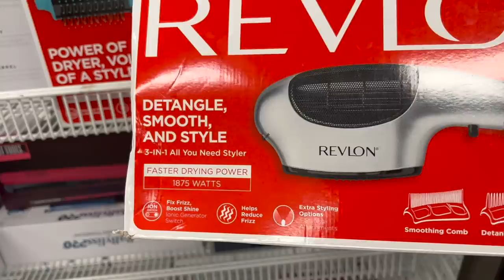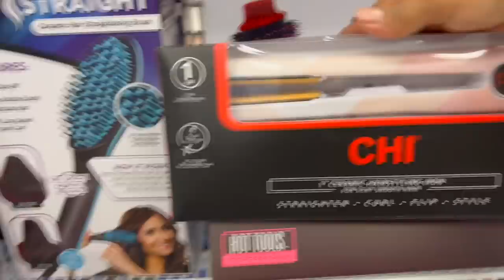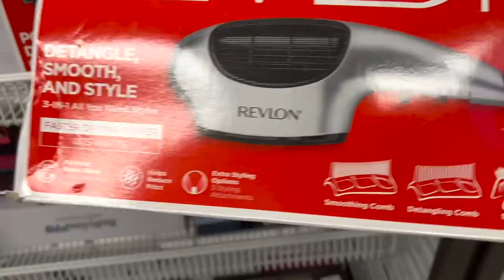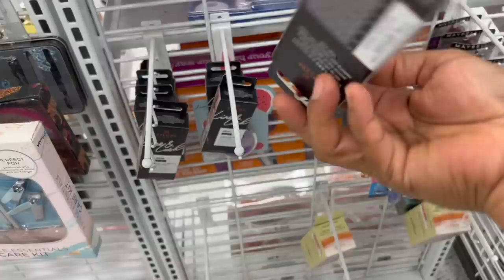❤️Sabadito En ROSS!! Donde Todos Los Dias Hay Descuentos!😍